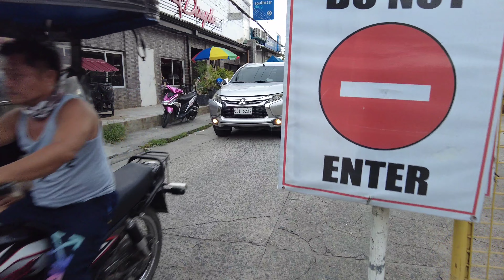Walk from Tiger hotel to Walking Street and Saw Beautiful Girls. Angeles city. Philippines. [4K]